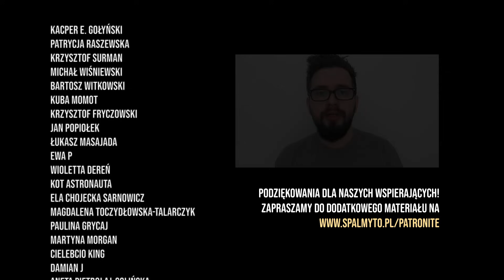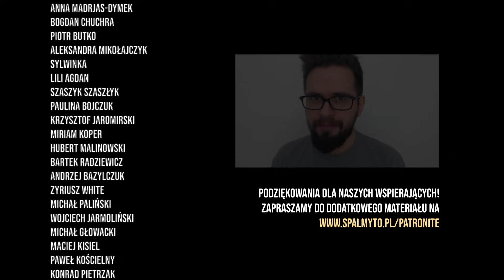Mgły Ravenloftu #30 – „Odcienie gniewu” (sesja RPG „Klątwa Strahda”)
Drużyna pozostaje podzielona. Trevor i Agatha oczekują w winiarni na powrót Daviena Martikova, a Pins musi zdecydować, w jaki sposób zareaguje na nagły atak ze strony Rocky'ego. Żadna z grup nie spodziewa się tego, co jeszcze przydarzy im się dzisiejszego dnia…